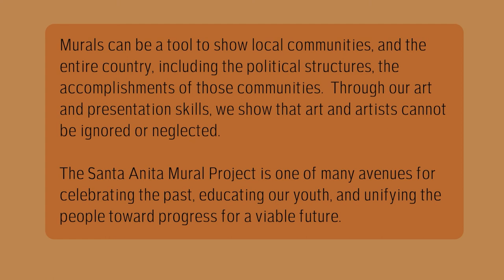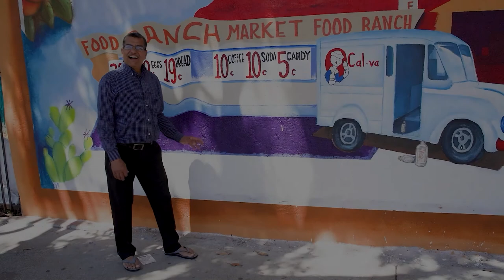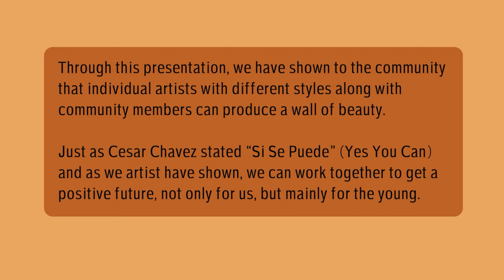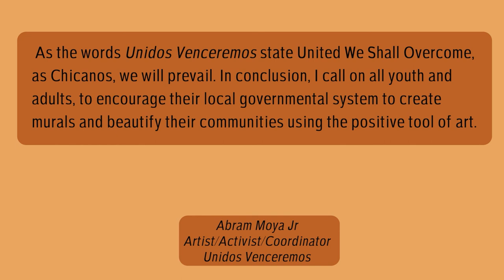Santa Anita Mural July 2022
The Santa Anita Mural in the City of Santa Ana, California is a model and an inspiration for communities and artists.
Celebrate, Educate and Unify